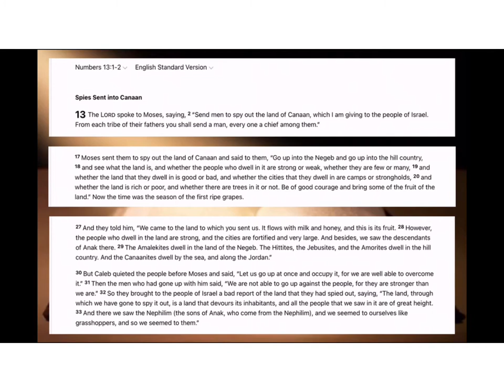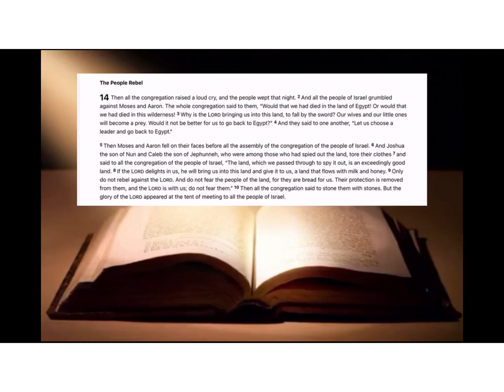“Into The Abyss” - Ocean Chaos - Acrylic Pour Painting - Abstract Fluid Art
An acrylic Dutch pour painting demo inspired by Rinske Douna

This video is accompanied by an in-depth message from the book of Numbers 13:1-2, 17-20, 27-30, 14:1-10 about how we tend to ignore God and focus on the bad instead of trusting His promises

Supplies used in this project:

10X20 deep panel/gallery wrapped canvas
Painting knife
Small kitchen culinary torch
Painters stands
Blow dryer
Paints: (Liquitex Basics) titanium white, pthalocyannie blue, turquoise blue (Pēbēo Studio Acrylics) rich iridescent precious gold (Arteza) silver

Amazon link to purchase my book “Reps for Jesus: Spiritual and Muscular Gains” (to view more details, click on the link and scroll down to the description)

Album name/title: “Music For Deep Sleep 111” by “Healing Meditation Zone” published 2015 Slumber Time Records